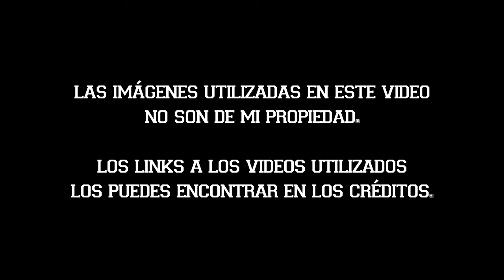2019: ¿Un año decepcionante para la Vinotinto? Parte 1| RedWine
Con el pistoletazo de salida para este 2020 toca repasar lo que vivió nuestra selección durante el 2019 y determinar si fue un año de progreso o todo lo contrario.